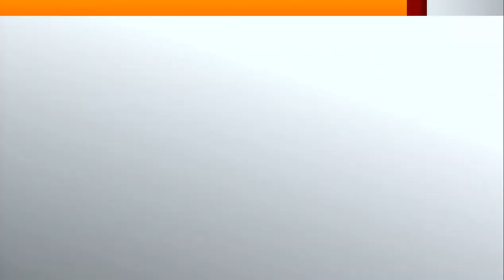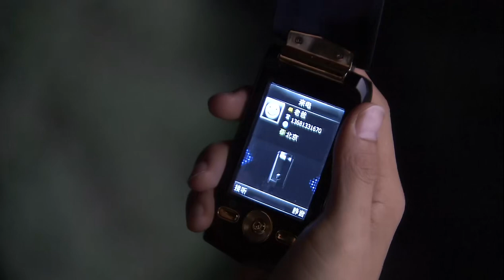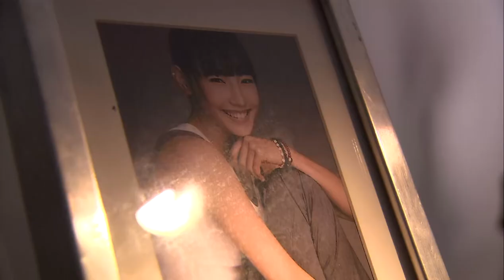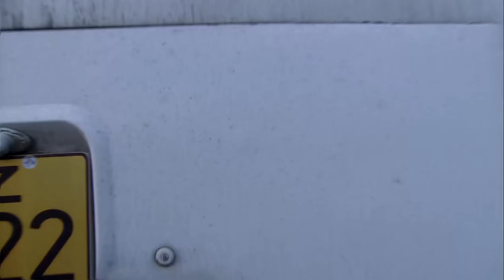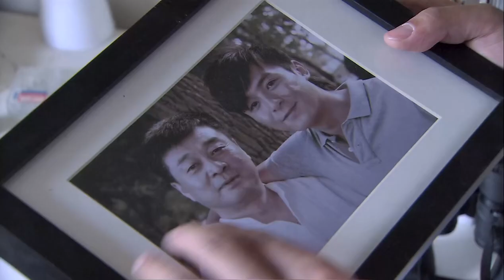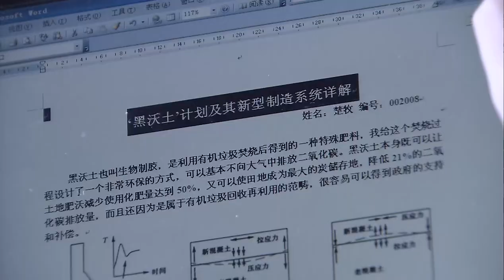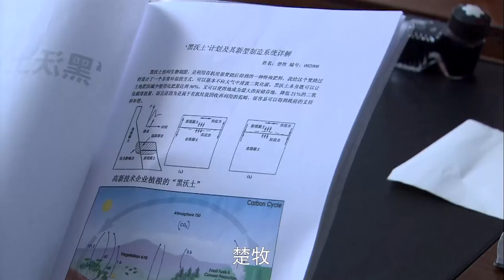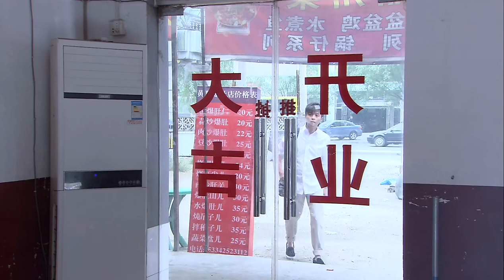【高清】家的N次方 03 | Home to the Nth Power 03 (主演：宋丹丹，王子文，赵宝刚，朱雨辰，高露，白百何，贺刚，任重)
【剧情介绍】：中年女子文楠（宋丹丹饰）是一个生活有着诸多坎坷的女人，她曾有过两次婚姻，如今将带着儿子楚牧（朱雨辰饰）第三次走入婚姻的殿堂。这第三任丈夫薛茂祥（赵宝刚饰）拥有自己的企业，家境富裕，身边也带着一个颇为纨绔的儿子薛洋（贺刚饰）。楚牧因母亲再嫁的事情和女友赵雯（白百何饰）发生了颇多的不快，而薛洋似乎也对父亲的再娶有着诸多不理解，这对异姓兄弟更是因性格和家境的差异彼此心生矛盾。在此期间，赵雯利欲熏心，打算抛弃楚牧倒追薛洋；薛茂祥的竞争对手则聘用了薛洋，企图以此达到击垮薛氏的目的；而文楠二次婚姻的女儿齐齐（王子文饰）则突然出现，对异姓哥哥楚牧展开了热烈的追求。 若生活是一团乱麻，文楠的生活更是乱麻的N次方……